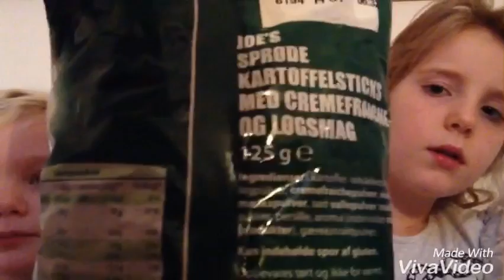T test med ft iliana og livia del 2